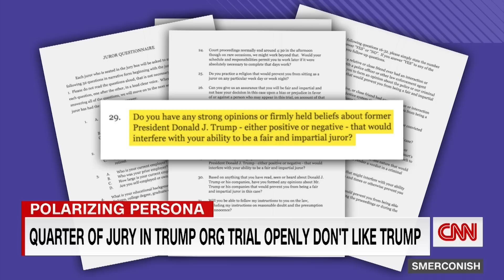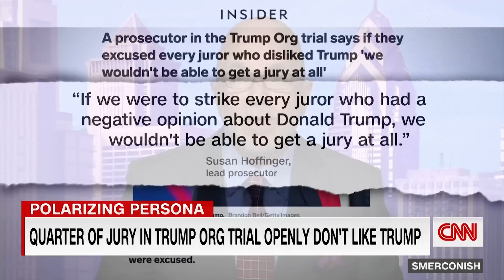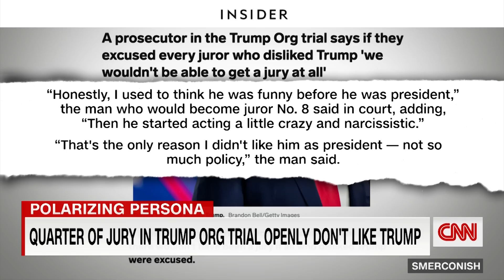Hear what jurors in Trump Org. trial said about Trump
A jury of eight men and four women have been seated in the criminal tax fraud and grand larceny trial against the Trump Organization.